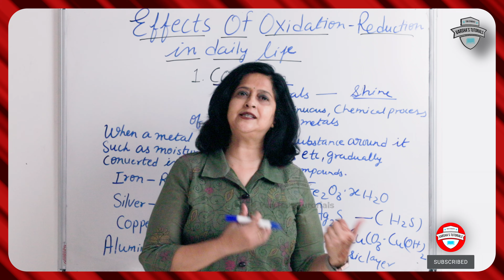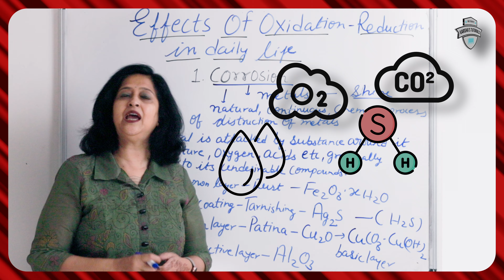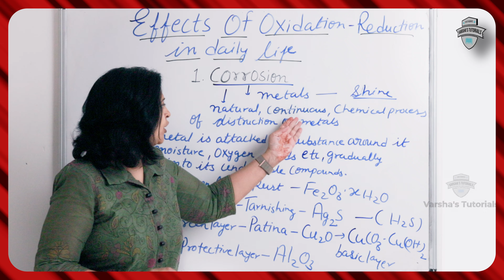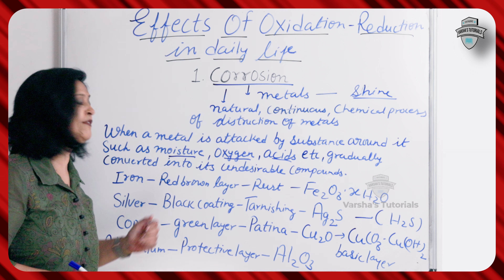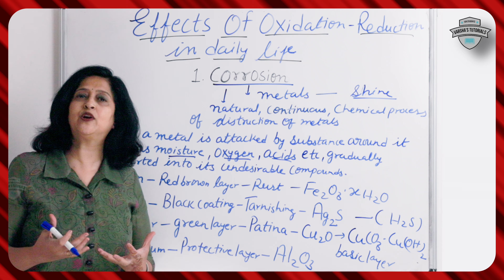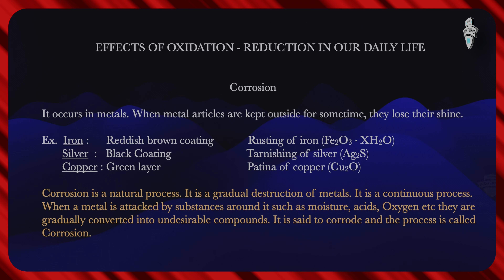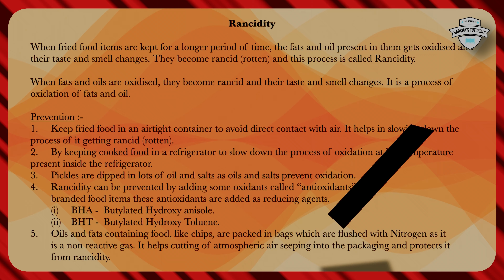Class 10 Chemistry | Chapter 1 | Conquer Rancidity & Corrosion: Interactive & Easy-to-Grasp Lessons!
Rancidity and corrosion are two different processes that occur in different materials.

Rancidity refers to the process of spoilage or decomposition of fats and oils present in food items. This can happen due to various factors such as oxidation, microbial activity, and hydrolysis. Rancidity affects the taste, odor, and nutritional value of the food. To prevent rancidity, food items can be stored in airtight containers, kept away from light, and stored in cool and dry places.

Corrosion, on the other hand, refers to the process of deterioration of materials, especially metals, due to chemical or electrochemical reactions with their environment. This process can lead to the weakening of the metal and eventual failure of the structure. Corrosion can be prevented or minimized by using corrosion-resistant materials, applying protective coatings, and controlling the environment around the metal.

In summary, rancidity is a process that affects food items, while corrosion affects materials, especially metals. Both processes can be prevented or minimized through proper storage and maintenance techniques.

Hello, Welcome to my YouTube Channel Varsha's Tutorials where you will get a great opportunity to improve upon the basic foundations of students of Class IX and Class X in Science which shall help you in future as what finally matters is the foundation. The Complete Guide to the Best Methods of Learning Science Online for Students of Class IX and X (both CBSE and ICSE).

Online learning is an effective alternative to the traditional form of instruction. It is a cost-effective and convenient way of learning. It is also interactive and self-paced. Online learners can access these courses at any time as they are available 24/7, 365 days a year.

We have a vast experience of over 30 years in this field and have a great record of achievers!!